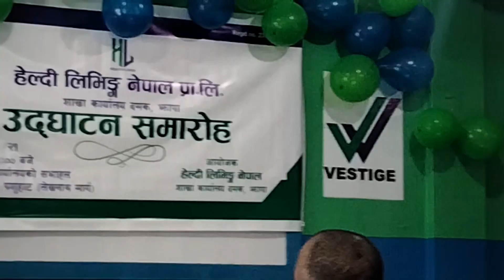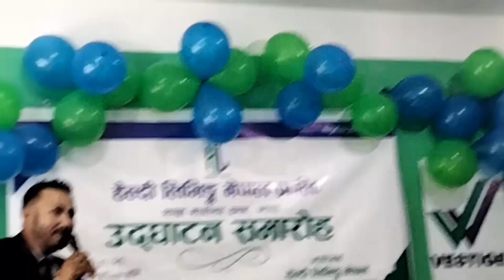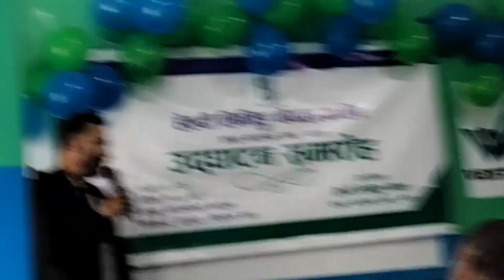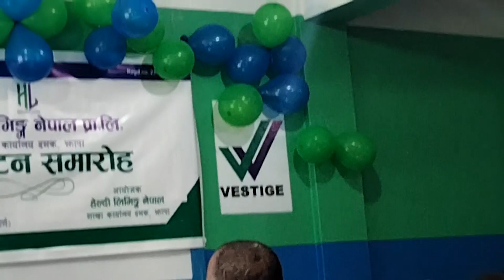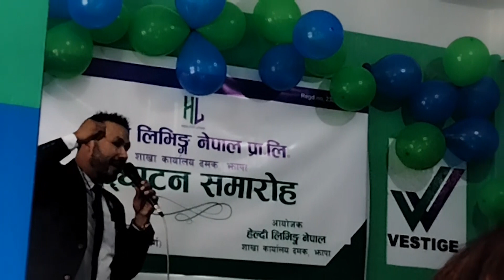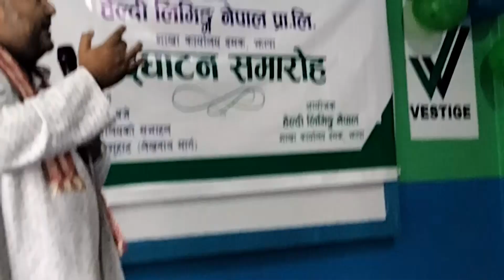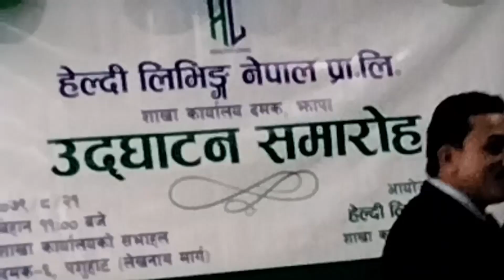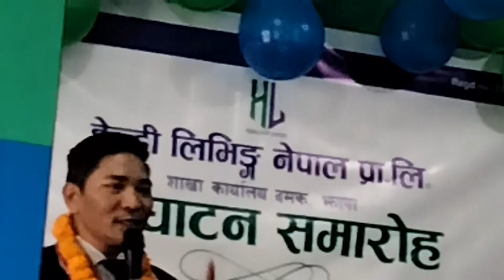Healthy living nepal Damak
यस च्यानल मा रहेका गीत, संगीत तथा Video हरु कपि, Download गरी अन्य Channel मा upload गरेको पाएमा प्रचालित कानुन बमोजिम कडा भन्दा कडा कारबाही गरिनेछ । Prakash kala shrestha